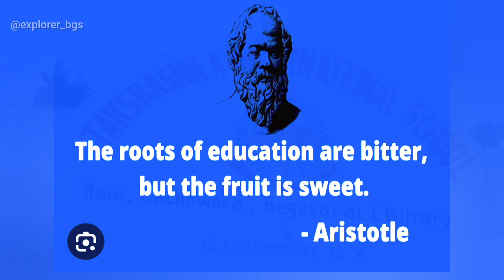Empowering Futures - Discovering Excellence at Rani, Takshashila International School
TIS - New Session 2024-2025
Empowering Futures - Discovering Excellence at
Takshashila International School in our village stands out as the best choice for children's education. With dedicated teachers, modern facilities, and a nurturing environment, we ensure holistic development for every child. Join us on the journey of learning and growth!

Takshashila International School
Takshashila International School, Rani
Takshashila International School Rani, Begusarai
Takshashila International School Bihar
One of the Best School In Begusarai

Welcome to our Explorer BGS.
Where we delve into the myriad angles of everyday life. Join us as we explore the ordinary and make it extraordinary, revealing the hidden wonders in the world around us.

Team Explorer